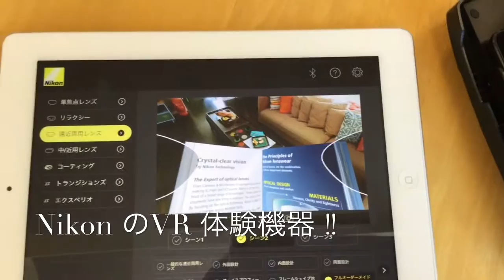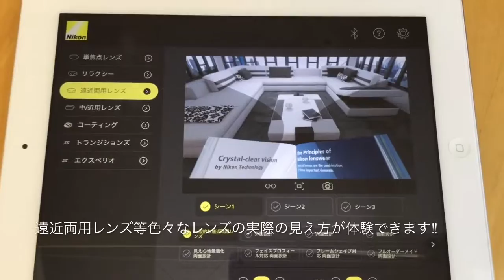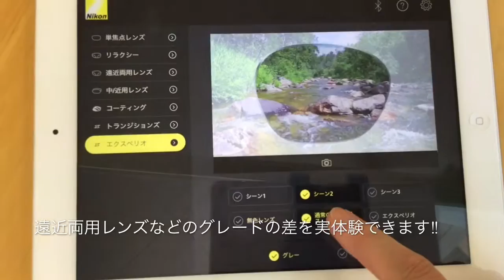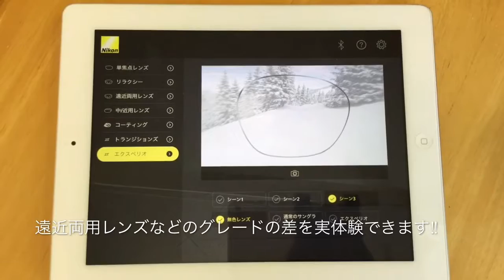Nikon のVR機器で色々なレンズの性能の差を実体験 !! (小金井市 眼鏡)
今回は、Nikon が開発したVR機器をご紹介。

日本で現在３台しかないVR機器を期間限定でお借りすることができました。

この機器で、遠近両用レンズなどのシニアレンズ、調光レンズ、偏光レンズなどの実際の見え方を体験する事ができます。

さらに遠近両用レンズにつきましては、そのグレードの差による性能の差を比較して頂くことができます。

期間限定です。

ぜひこの機会にご来店の上、実際に体験していただきたいと思います。